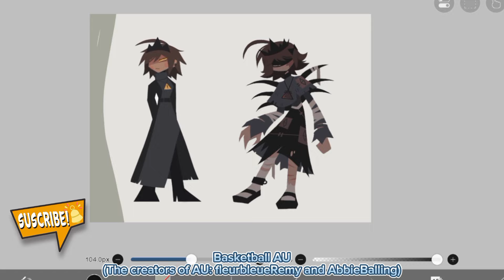FPE + Basketball AU | Art Style Fundamental Paper Education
Basketball AU
 The creators of AU: fleurbleueRemy and AbbieBalling